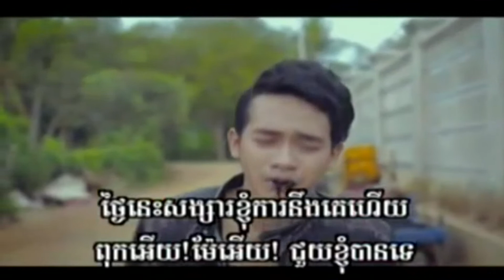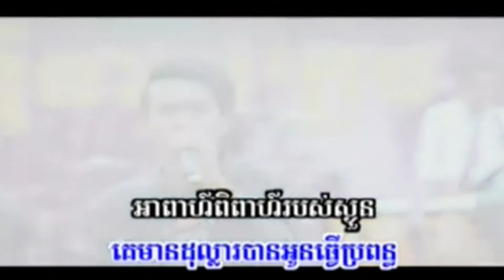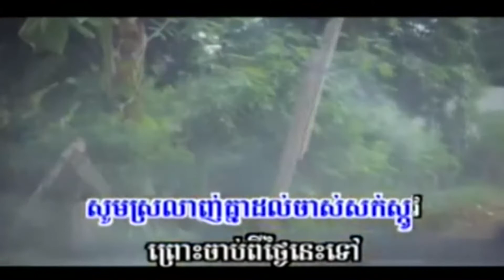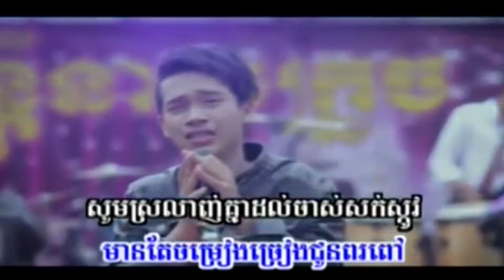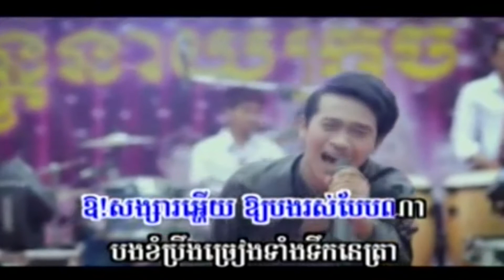Germ - puk ey mey ey songsa ka chol khom huy